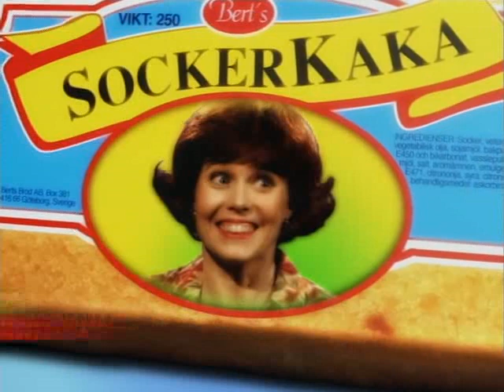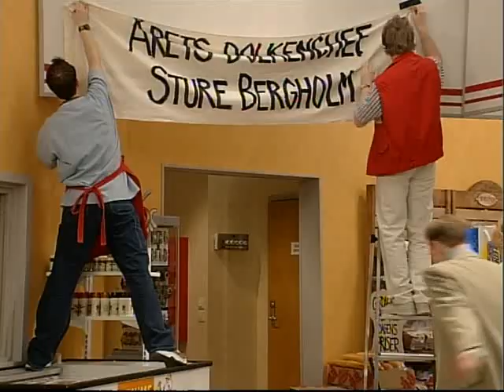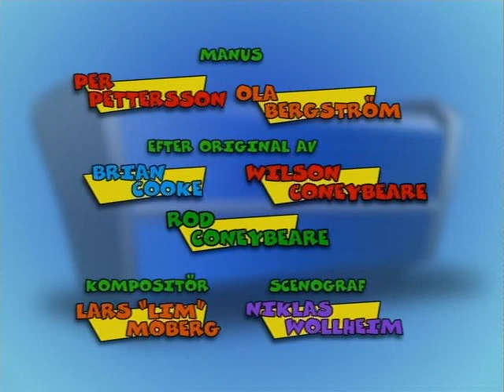Full Frys Med Stefan Och Krister S01E10